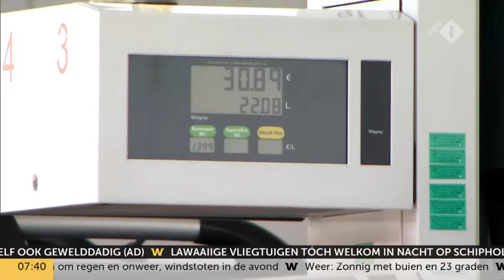Benzineprijzen wéér verhoogd: kan je straks nog wel naar je werk met de auto?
De benzineprijzen zijn weer gestegen naar 2,30 euro per liter. Dat is dertig procent meer dan in juli en in januari 2024 komt daar nog eens 21 cent bij. Een kwart van de mensen raakt hierdoor in de knel en moet bezuinigen, onderzocht de ANWB.